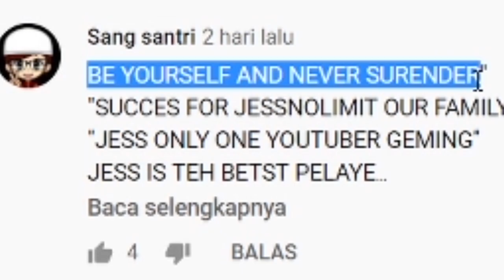NYOBAIN SEED "Be yourself And Never Surrender" DI MCPE !!! Auto Dapet Lokasi HOKI untuk survival😱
Music Yang dipakai :
-  Knight And Merchants Soundtrack

Like dan Follow ya gaess :D

• LINE ➡ rafligamers21